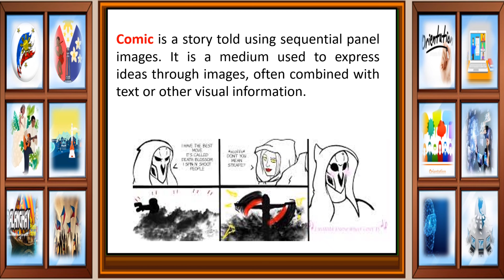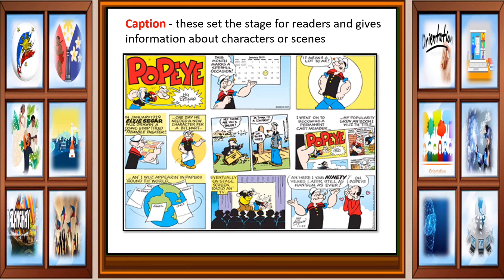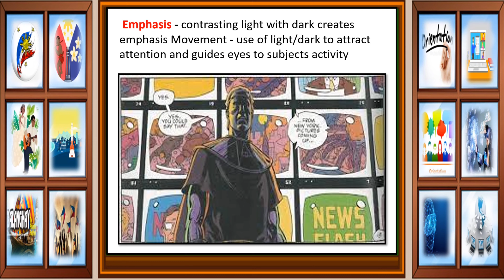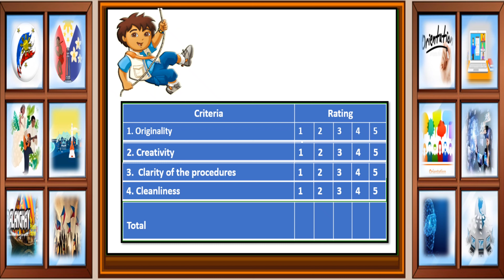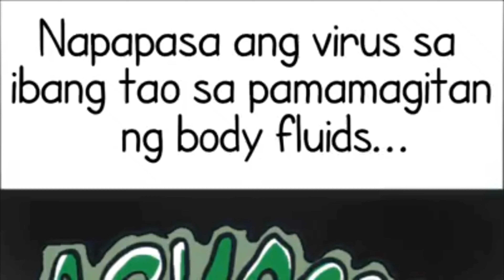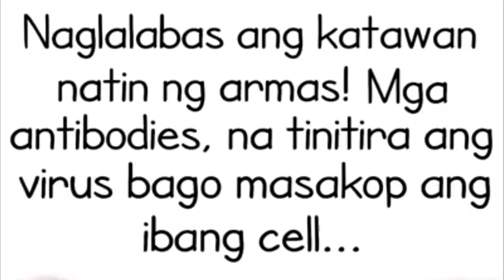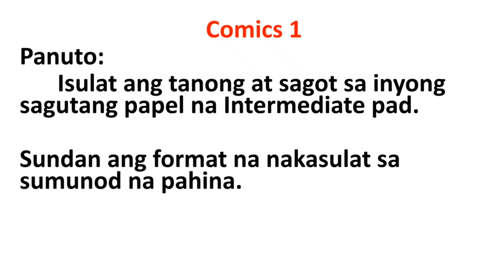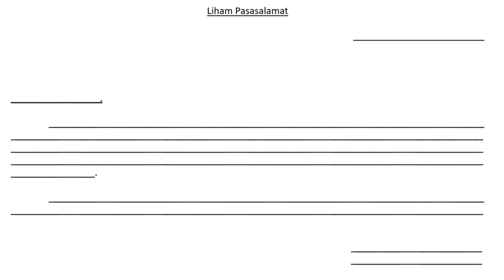Lesson 8 Comic Arts